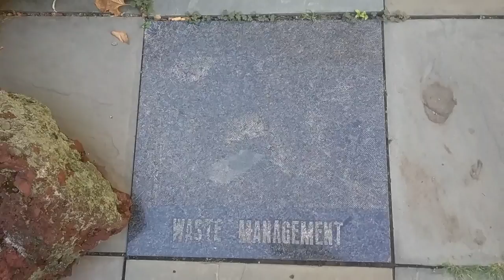Carless Karlos - Hypocrisy of Tiles of NJ DEP